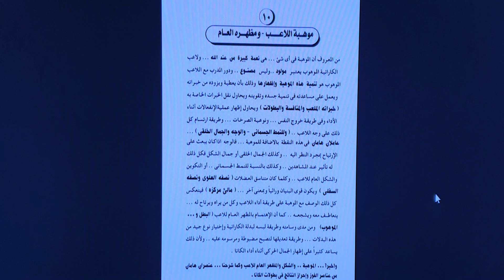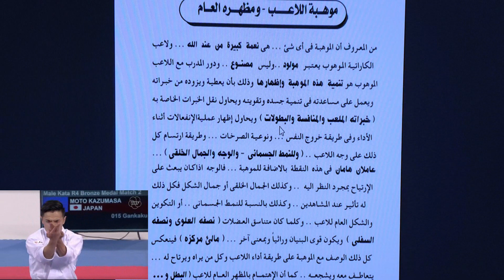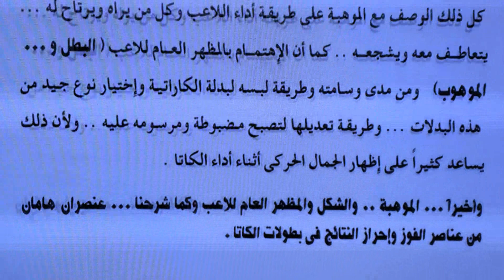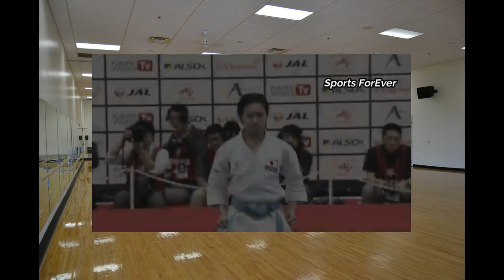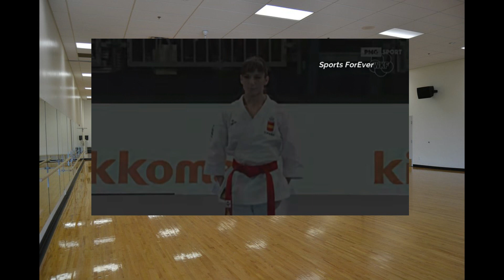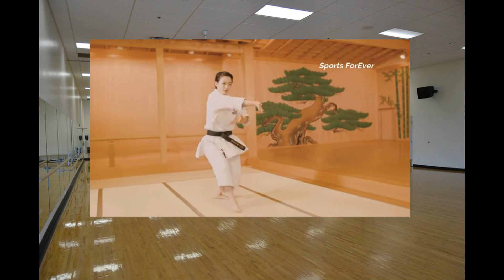karate# الحلقة ( 13 ) من سلسلة فنيات الكاراتيه ( موهبة اللاعب - ومظهره العام ) - P 2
إستكمالا لموضوع ( الموهبة ) عند لاعبى الكاتا ..وكيفية إنتقاء ..و,إختيار اللاعب الموهوب منذ صغره ..وكيفية ثقل وتنمية هذه الموهبة عند اللاعب ليصبح بطلا كبيرا ...وكيفية الإعتناء بمظهره ..وطريقة لبسه لبدلة الكاراتيه ..والإهتمام الدائم بهذا اللاعب والمحافظة عليه .